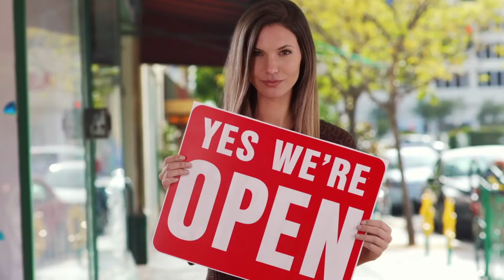A conversation with Marie Woodson, Democratic Nominee for State House, District 101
BLconsulting Managing Partner NaomiBlemur sat down with candidate Marie Woodson, Democratic Nominee for State House, District 101 to discuss WomeninPolitics purpose, community and her run for office, as a HaitianAmerican Woman, during 2020 general elections.